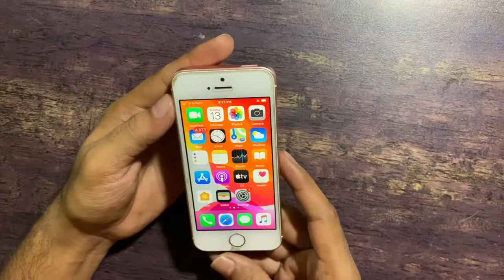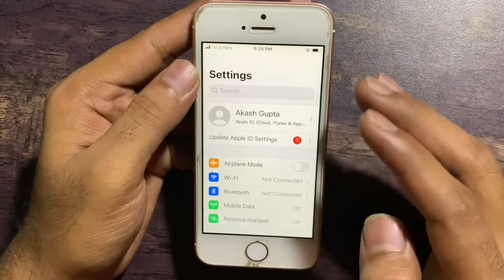iPhone SE (2016) Review in Hindi | Should you buy IPhone SE in 2020? iPhone SE after 4 years!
iPhone SE (2016) Review in Hindi |
Should you buy IPhone SE in 2020?
iPhone SE after 4 years!

In this video I covered all the basic reviews which gives you best info if you are looking for buy used iPhone SE 2016. In this video I discussed whether you should buy the Apple iPhone in 2020 or not. Apple released the iPhone SE in 2016 with Apple A9 CPU and 2 GB of Ram. iPhone SE comes with 12 megapixels real facing camera 1.2 megapixel.

1:- Should you buy iPhone SE in 2020?,
2:- Best Apple iPhone to experience IOS,
3:- Best design and steady built quality like upcoming iPhone 12,
4:- Powerful internal CPU A9 chipset

Description

I bring almost daily latest tech news, best tech news and lots of products reviews, comparison and unboxings.